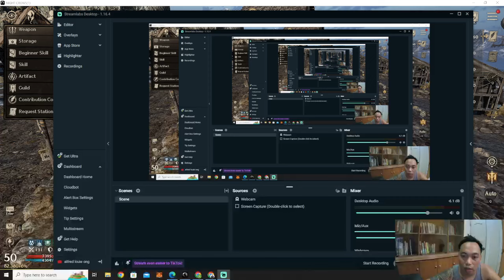Free to Play Players pwede ka ng kumita ng 10,000Diamonds Every month sa Night Crows!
Join me to explore new game that excites your inner child